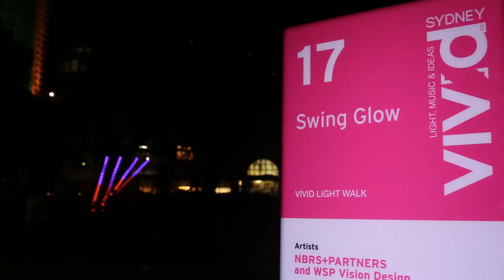Highlights of the Vivid Sydney Light Show 2015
A quick look at some of the highlights happening at Vivid Sydney 2015.

In its seventh year this year, the annual event has transformed from a few light displays in Circular Quay to encompass a number of frequented locations around the city plus new locations such as Chatswood and Central Park.